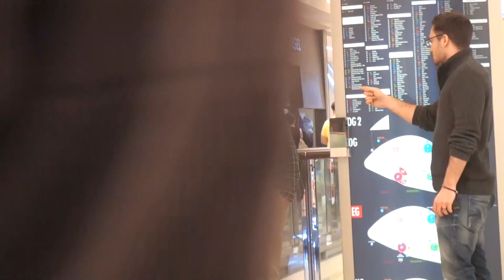DER FINGER 2 (Versteckte Kamera #45)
ACHTUNG! Ab sofort werdet ihr zusätzliche Pranks, Behind the Scenes, Outtakes und mehr auf dem Zweitkanal finden

Ein riesiges Dankeschön an alle, die uns unterstützen (Bewerten, Teilen, Favorisieren).
Wenn Ihr selbst noch gute Ideen für die nächsten Folgen habt, schreibt es gerne in die Kommentare.